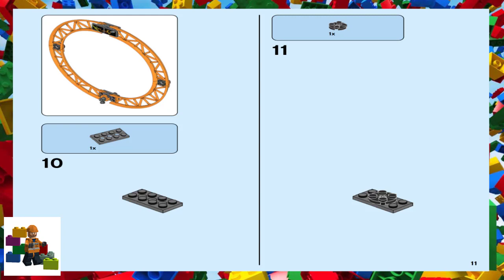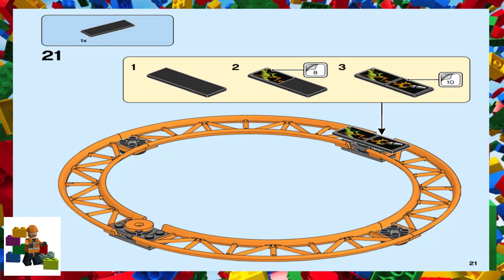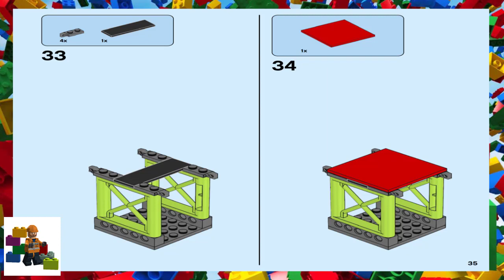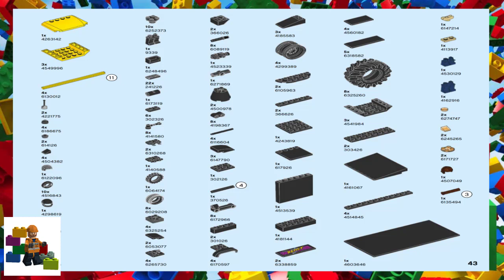LEGO instructions - City - Stuntz - 60295 - Stunt Show Arena (Book 2)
How to build the 2021 Lego Set 60295 - Stunt Show Arena